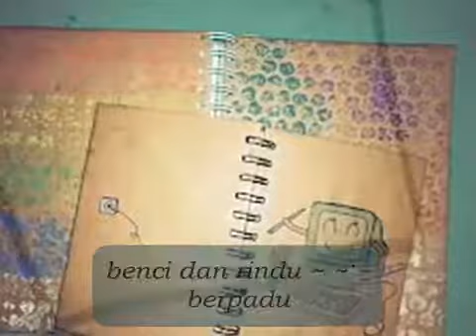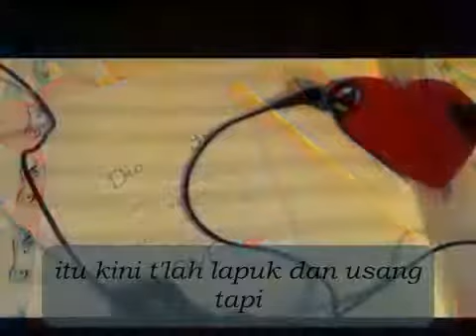Adista - Buku Harian (Lyrics)